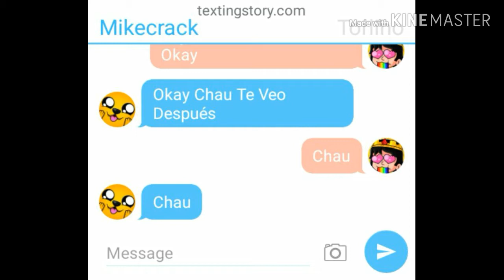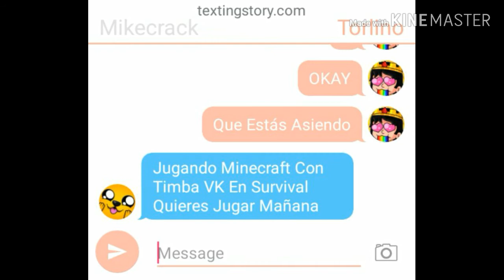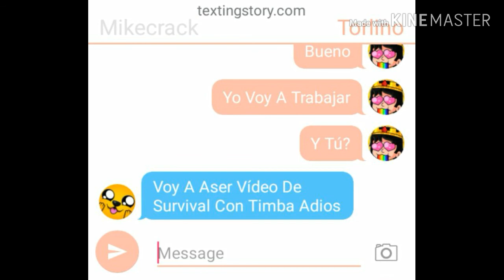Parte 1 De Chat De Los Comparetes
La Aplicación Que Use Es TexttingStory
La Puedes Encontrar En La Play Store